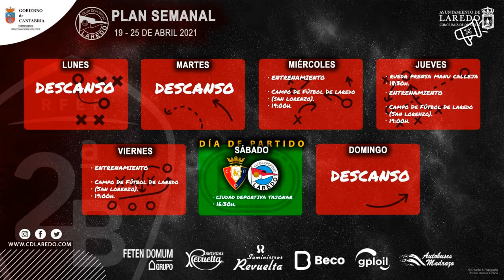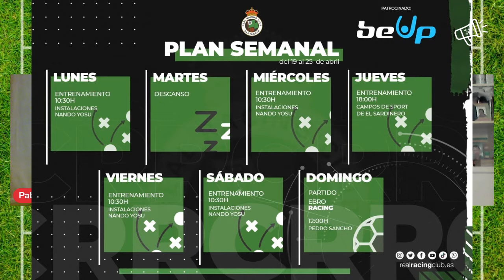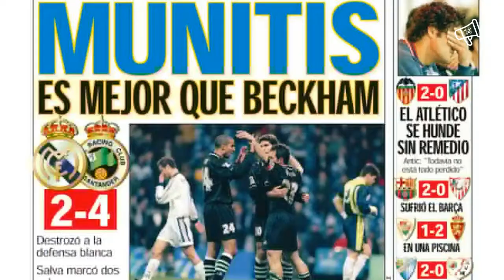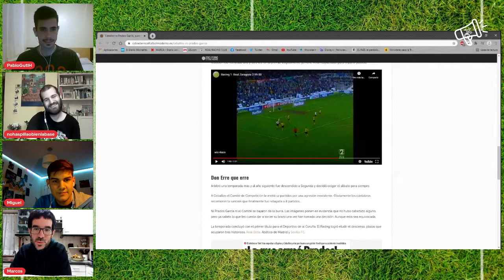Saltando Al Prau #26